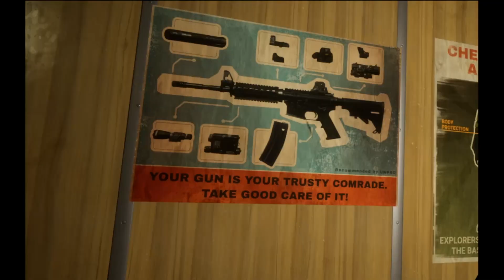going out of the radius | part 1